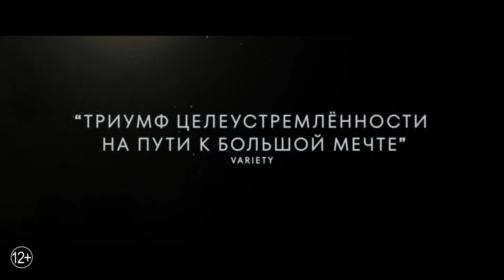Король Ричард — Русский трейлер (2021)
Русский трейлер фильма "Король Ричард" (2021)
Дата премьеры: ►18 ноября 2021◄

Канал Киноафиша — трейлеры к фильмам, мультфильмам и сериалам.

Фильм биография про отца знаменитых теннисисток Винус и Серены Уильямс. Как человек, который никогда сам профессионально не занимался спортом, смог довести дочерей до легендарного Уимблдона.

• Оригинальное название: "King Richard"
• Жанр: драма, биография, спорт
• Страна: США
• Режиссер: Рейнальдо Маркус Грин
• Актеры: Уилл Смит, Джон Бернтал, Тони Голдуин, Дилан МакДермотт, Онжаню Эллис